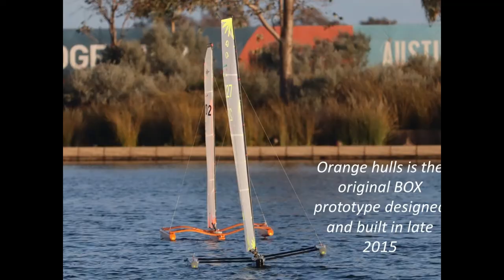jukeBOX, One Metre Mini40 sailing at Austin Lakes, south of Perth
Frustrating wind today, narrow gusts coming across the  lake from (over) the shops.  Still, another useful outing, using top two suits of sails, with and with out the centreboard, and without the foils at the end of the day as the wind disappeared